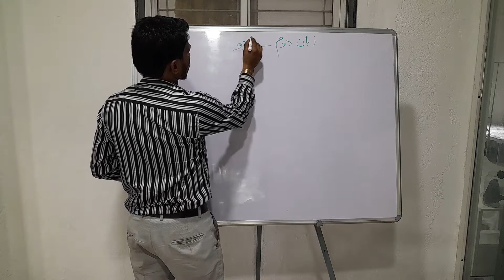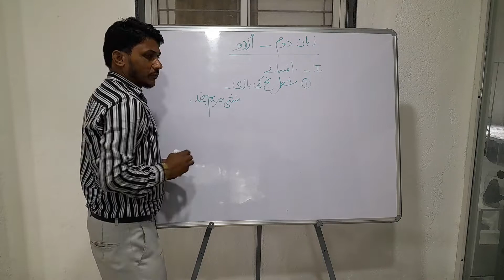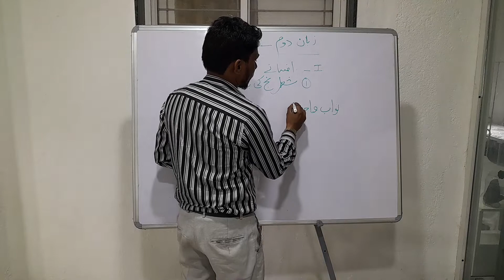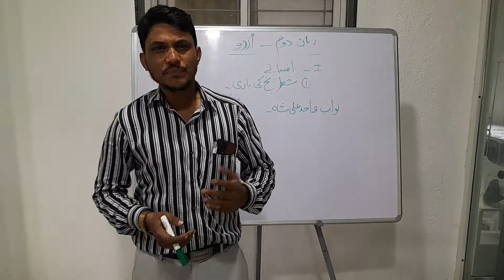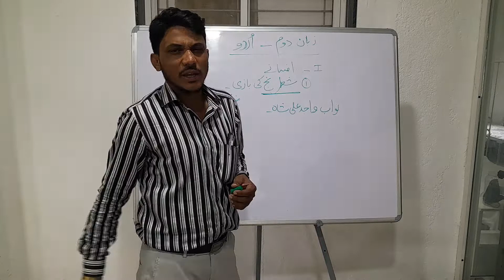AFSANA. SHATRANJ KI BAAZI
PROF MOHD ABRARULHAQ (BA,BSC & B.COM F.Y SL I URDU )